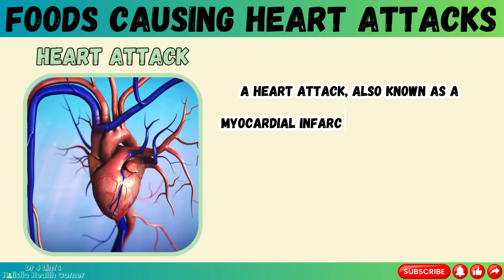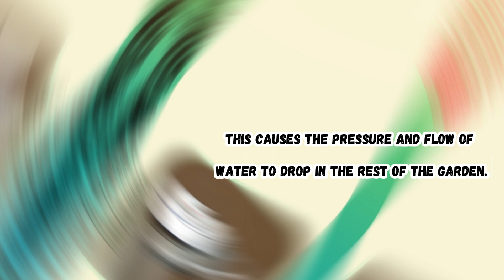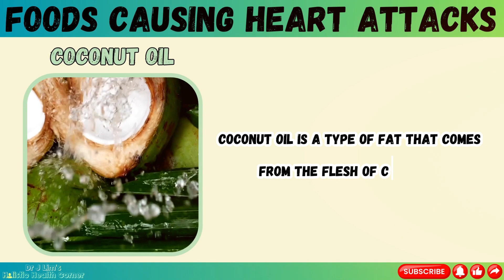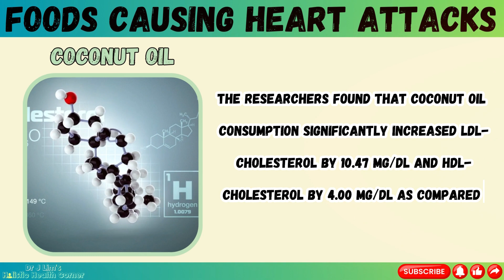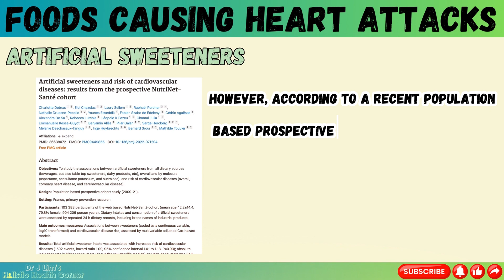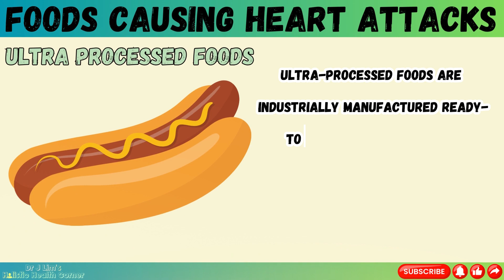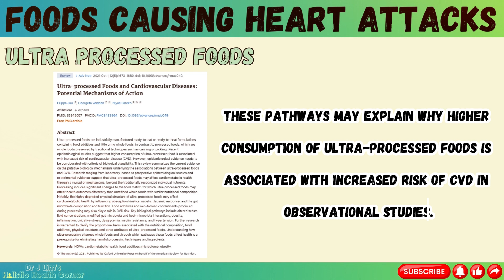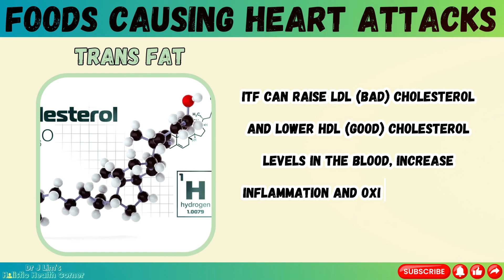FOODS that You Should NEVER Eat if You Want to AVOID a HEART ATTACK: Cambridge Doctor Explains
A heart attack, also known as a myocardial infarction, is a serious and potentially fatal condition that occurs when the blood supply to the heart muscle is interrupted. It can cause permanent damage to the heart and even death if not treated quickly.

In this video, I will reveal four foods that you should avoid if you have a heart attack or want to prevent one. These foods can worsen your cholesterol levels, increase your inflammation and oxidative stress, and impair your endothelial function. These effects can increase your risk of coronary heart disease, stroke, and diabetes.

P.S. If you want to read the research papers that I used for this video, you can find all the links in the timestamps below. Just click on the time that corresponds to the topic you want to learn more about and you’ll be directed to the source. Enjoy!

⌚️ Timestamps:
00:00 - Heart Attack
00:41 - Analogy
02:44 - Coconut Oil
04:40 - Artificial Sweeteners
06:28 - Ultra Processed Foods
07:59 - Trans Fats
10:00 - Reverse Atherosclerosis

I hope you find this video useful and informative.